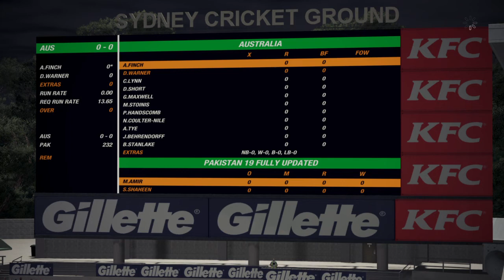Cricket in covid 19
Covid cricket a vs p